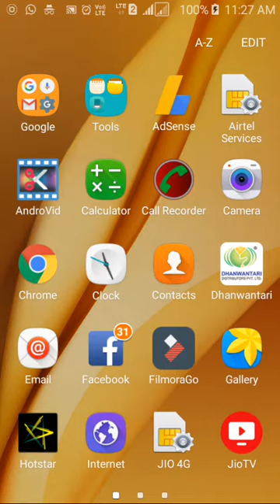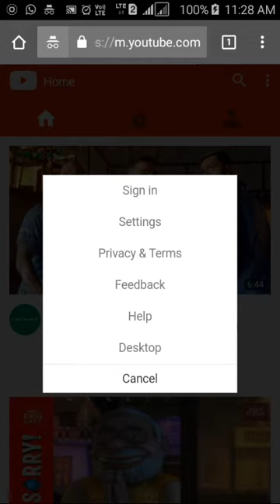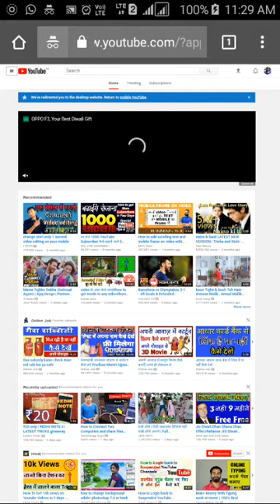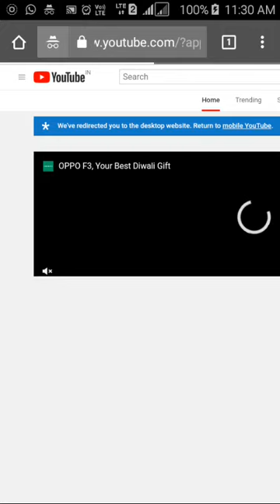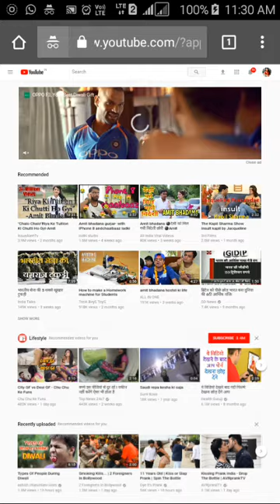Mobile Ko Computer kaise bnaye ? मोबाइल को कंप्यूटर कैसे बनाये ? Use applications mobile computer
How, To, make, create, my, phone, smartphone, Android, to, PC, computer, laptop desktop, By, software, app, apk, without, root